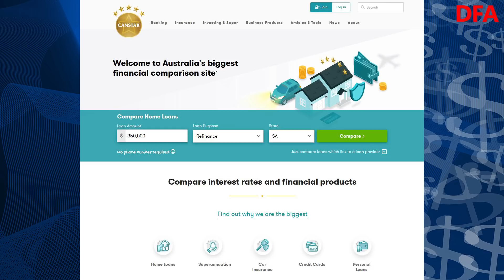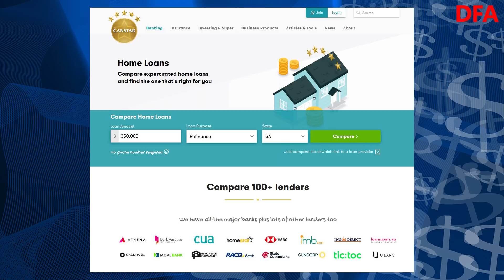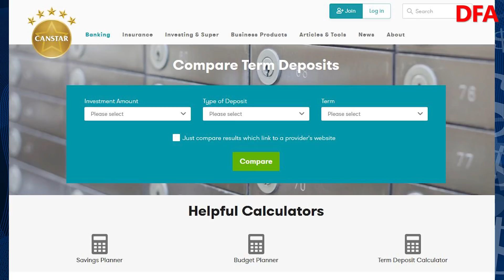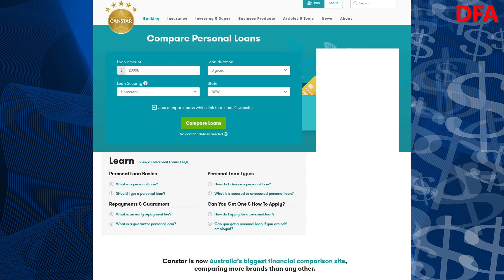What's Happening To Interest Rates? - With Steve Mickenbecker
I caught up with Steve Mickenbecker, Group Executive, Financial Services & Chief Commentator at Canstar to discuss the latest in mortgage, cards, deposits and loans.

Note: DFA has no commercial relationship with Canstar